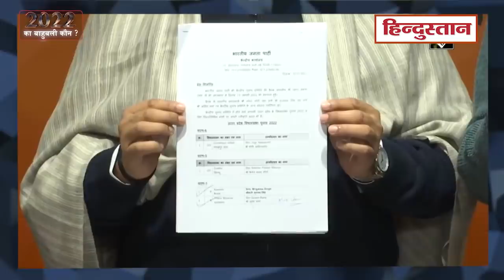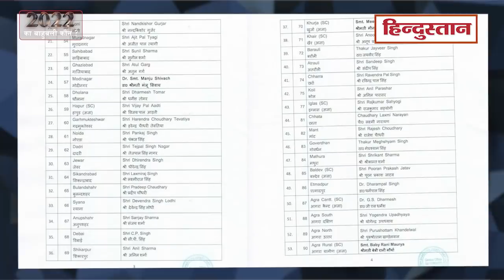UP Election 2022: उत्तर प्रदेश में BJP की पहली लिस्ट जारी|| Yogi Aadityanath || 22 का बाहुबली कौन?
आप देख रहे हैं हिंदुस्तान की इलेक्शन स्पेशल सीरीज ''22 का बाहुबली कौन" आज के शो में हम चर्चा करेंगे उत्तर प्रदेश की। काफी लम्बे समय से भारतीय जनता पार्टी उम्मीदवारों के लिस्ट कि इंतजार किया जा रहा था। भाजपा ने आज 107 उम्मीदवारों के नाम का ऐलान किया। योगी आदित्यनाथ जहां गोरखपुर से चुनाव लड़ेंगे। जबकि केशव प्रसाद मौर्य सिराथु से उम्मीदवार हैं। भाजपा ने इस नई लिस्ट में 20 विधायकों के टिकट काटे हैं आइए जानते हैं कि भाजपा पहली लिस्ट के जरिए क्या संदेश दे रही है-